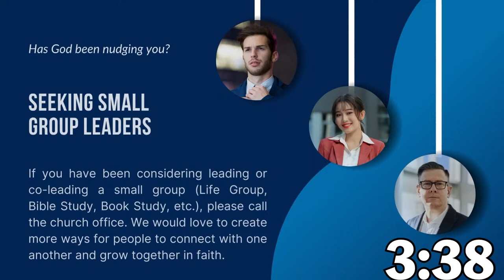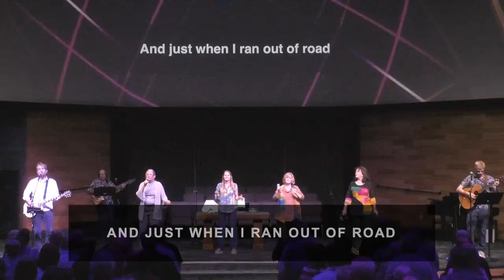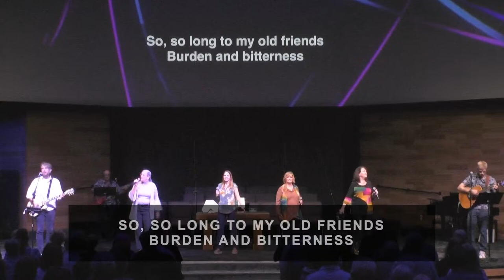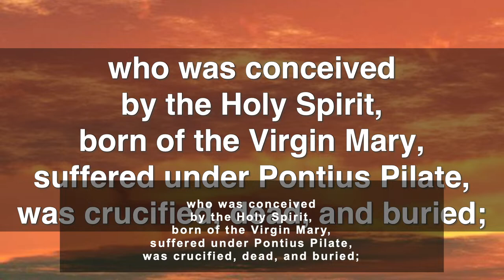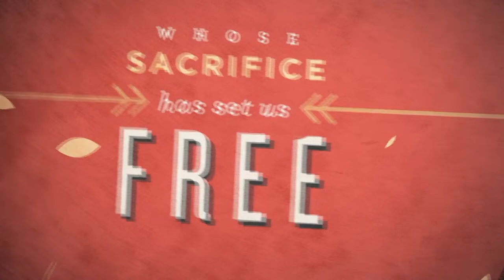November 5, 2023 - Parrish United Methodist Church Modern Service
Parrish UMC Modern Service
Sermon Series: Thanks and Giving
Sermon Title: "Practice Gratitude"